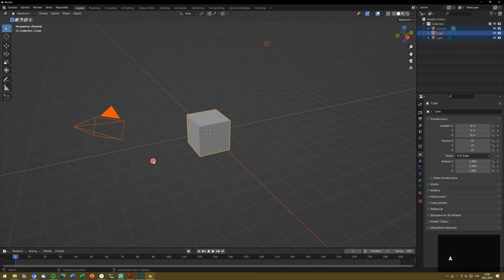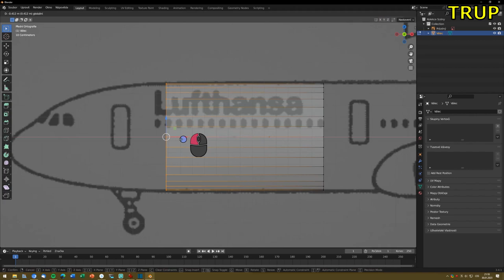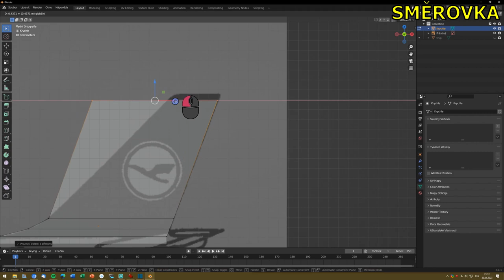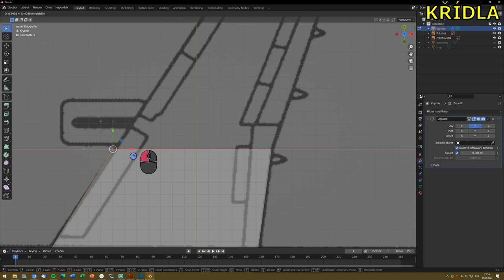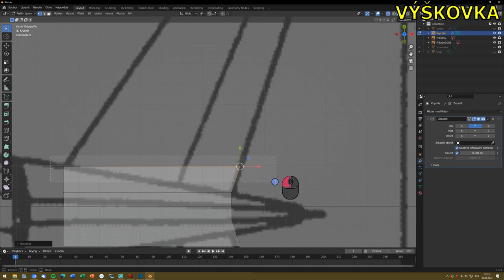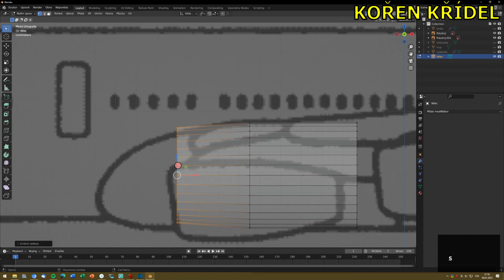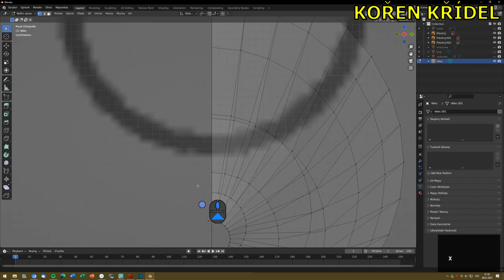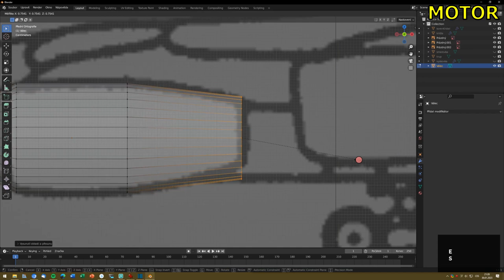Blender - Airbus A340, part I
První část projektu Airbus A340
- Nahrání předlohy
- Tvorba základních dílů

Obsah:
0:00 Úvod
0:40 Trup
2:25 Směrovka
4:25 Křídla
5:51 Výškovky
7:13 Kořen křídel
10:42 Motor
11:16 Závěr